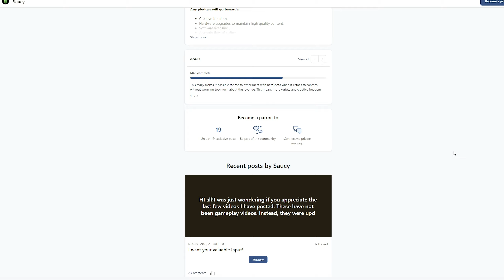Games And Coffee Fuel This Channel